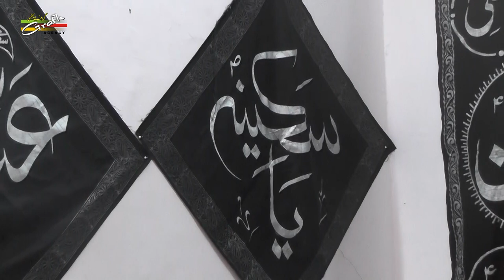Janab Parvez Shikoh | Majlis-e-Aza 2019-1441 | Maqbara Golaganj, Lucknow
MAJLIS-E-AZA
On : 23rd SAFAR 1441 (23rd OCTOBER 2019)
Venue : AZAKHANA MAULANA ALI MOHAMMAD SAHEB, 178/7 MAQBARA,GOLAGANJ, LUCKNOW
Minjanib : S. MOHD. JAFAR, S. FAREED MEHDI, S. YAWAR MEHDI (MASARRAT LUCKNOWI), S. FARMAN MEHDI (YASHAB), S. ABBAS MEHDI (RAHIB)

Our Branch Office :
GRAFH AGENCY

Presented By : Mohd. Asghar Kintoori & Karrar Haider Jaan Jarwali
Cameraman : Rahul Singh Chauhan, Mehdi Haider
Camera Asstt. : Mehdi Hasan "Sonu", Shauzab Zaidi, Meesam
Production Manager : Mahtab Husain & Mahmood Rizvi
Graphic Creation : Murtaza Bhurani
Video Editor : M. Abuzer Kintoori